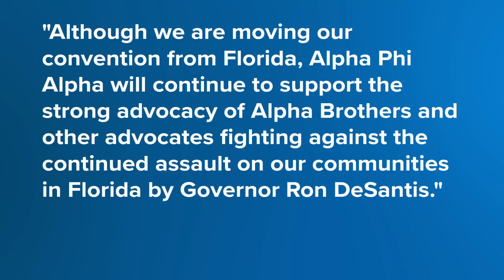Alpha Phi Alpha moving convention from Florida saying state is 'hostile to Black people'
The oldest Black college fraternity, Alpha Phi Alpha is ditching Florida and not holding it convention here this year saying the state is hostile to Black people.